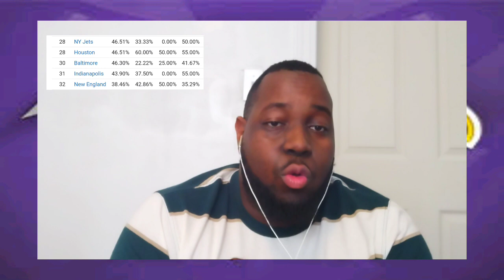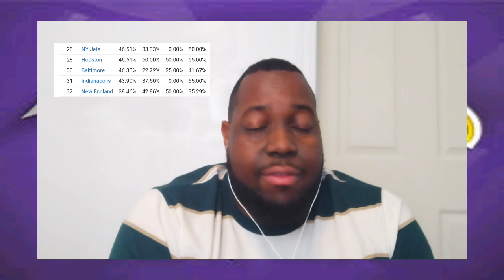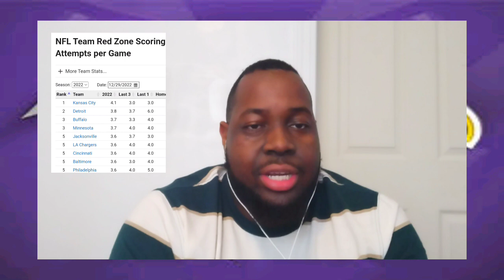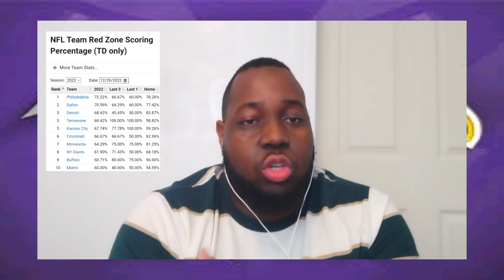Ravens Have A Fatal Flaw & If Not Corrected It Will Cost Them...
A major issue has not been fixed and it will cost the Ravens their season. Will they fix it in time?!?

Ravens' Fatal Flaw: 0:30-5:12
Possible Solutions: 5:13-9:23